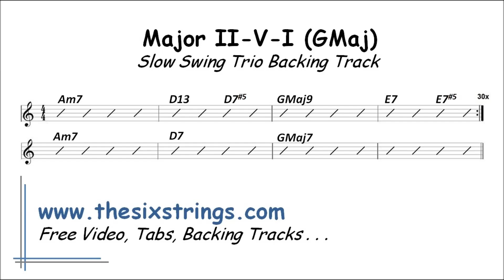Major II-V7-I Jazz Backing Track (GMaj) - 72 Slow Swing Trio